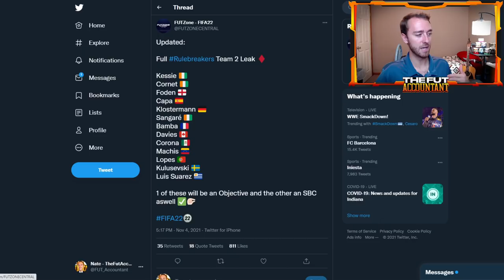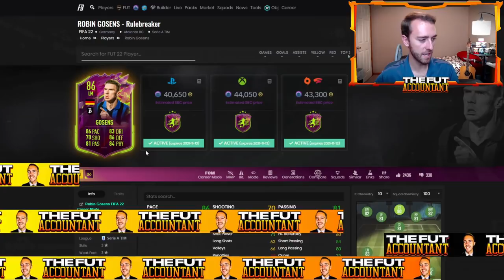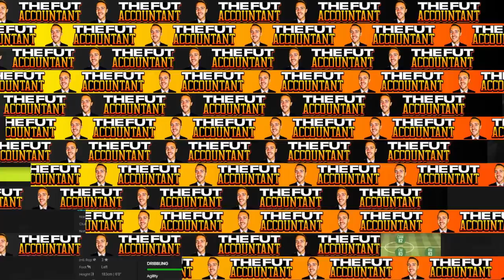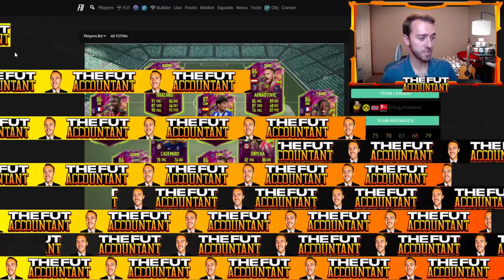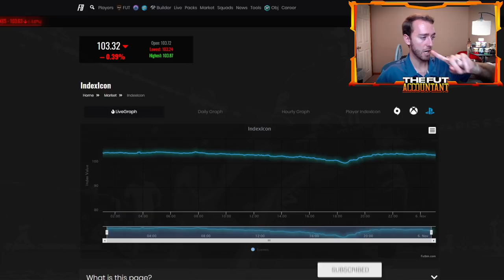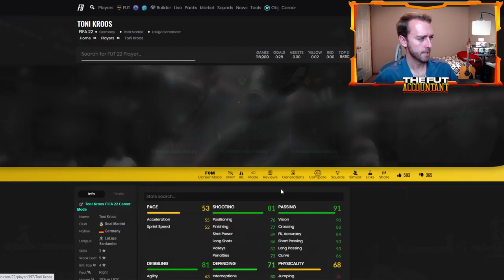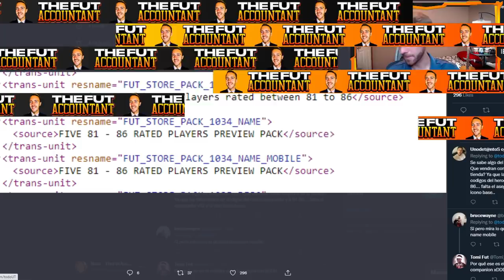MORE RULEBREAKERS TODAY? INSANE PRICE SWINGS ON NEW RULEBREAKERS TEAM 2! FIFA 22 Ultimate Team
Are more rulebreakers coming today to FIFA 22 Ultimate Team? We could see the Mini Release today! I also speak on the insane price swings on the new Rulebreakers Team 2 cards!